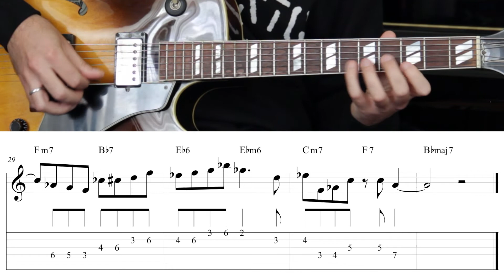Rhythm Changes in Bb - Improvisation #3 - Jazz Guitar Solo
Riccardo Chiarion - Guitar